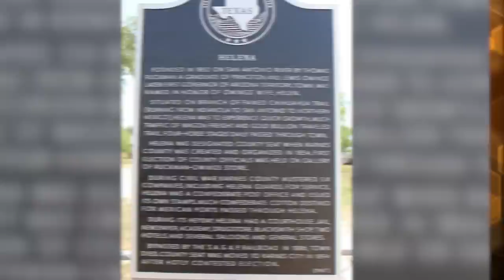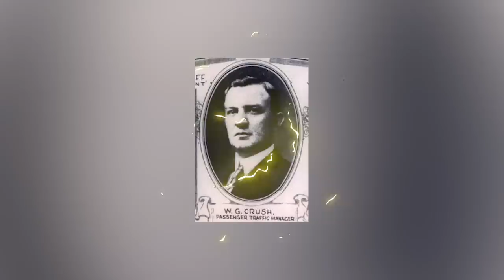Top 10 Unusual Things That Took Place In The Wild Wild West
The wild wild west was all but a rootin tootin good time, The late 19th century in western united states was an insane time to live in, train robberies? Duels? Saloons without air conditioning? Buckle up. Here are the top ten unusual things that took place in the wild wild west.  From weird historical photos to some unusual stuff, lets dive into our weird history as we count down the Top 10 Unusual Things That Took Place In The Wild Wild West, exclusively on Bumblebee.

Timecode:
00:00 Intro
00:18 Bank robberies
01:10 Camels
02:13 Cowboys
03:03 Bison Express
04:08 Alcohol
05:00 Gold Rush
06:09 The O.K Corral.
07:05 Helena Duels
08:03 Train Games
09:29 Elmer McCurdy